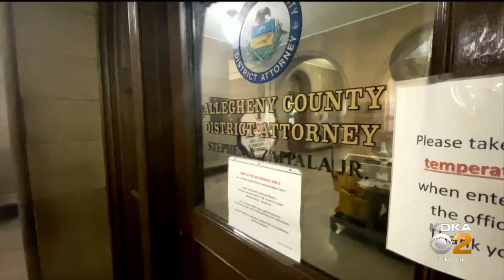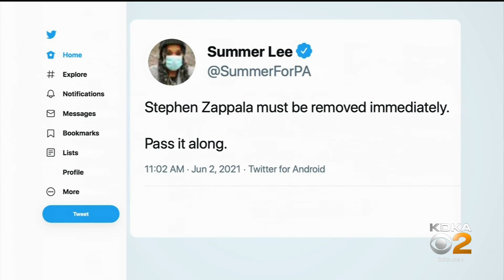Organizations And Politicians Call On DA Zappala To Resign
Several organizations and local politicians want Allegheny County District Attorney Stephen Zappala to resign. KDKA's Jessica Guay has more.